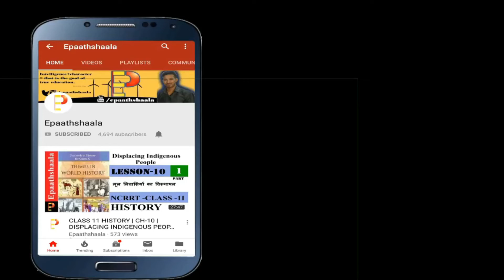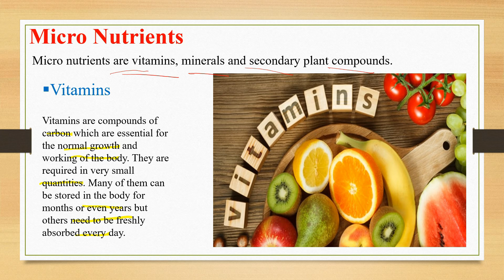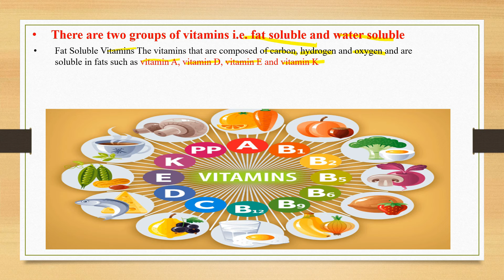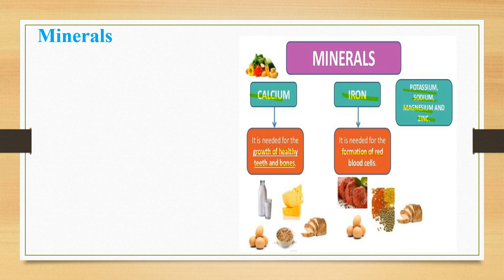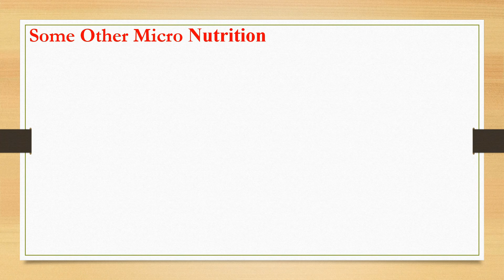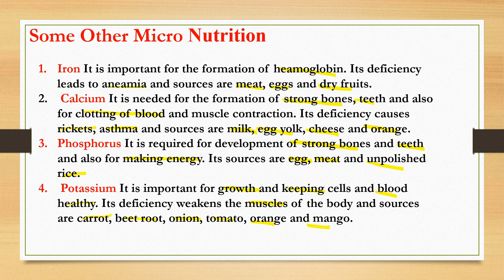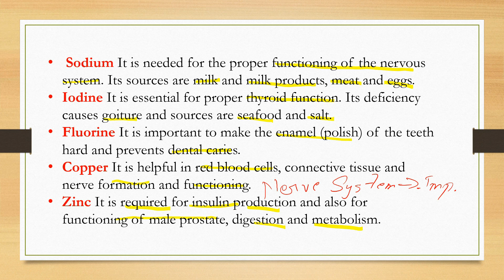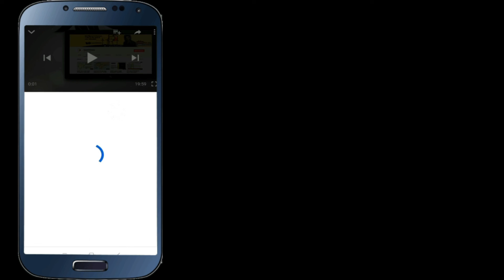NCERT CLASS 12 Physical Education | Chapter-2 Sports and Nutrition | Part- 2| Epaathshaala | Revised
Namaskaar Dosto, is video mein aapse Chapter 2 Sports and Nutrition  ke bare me baat karunga. Mujhe umeed hai ki yeh video aapko pasand aayegi.

Best wishes
VIJAY KUMAR

Most Important question Chapter 2 Sports and Nutrition

Question 1.
What do you mean by balanced diet?
Question 2.
What do you mean by food and nutrition?
Question 3.
What are carbohydrates?
Question 4.
Why does the weightlifters’ diet includes lots of protein? (CBSE Model Question Paper 2015)
Question 5.
What are fats? (CBSE 2013)
Question 6.
What are micronutrients? (All India; Delhi 2016)
Question 7.
What are vitamins? (All India 2014)
Question 8.
Enlist two sources of calcium and iron separately. (Delhi 2015)
Question 9.
What do you mean by components of diet?
Question 10.
Enlist two non-nutritive components of diet. (All India 2015)